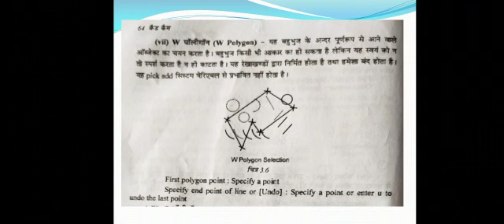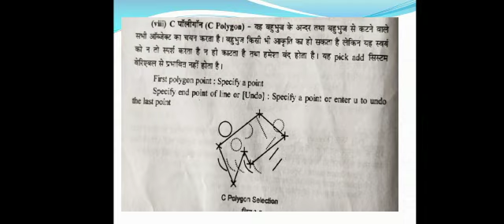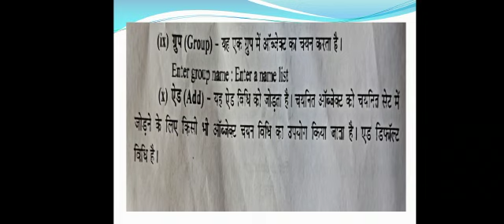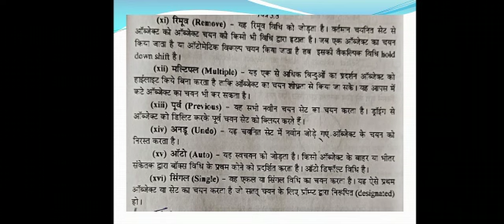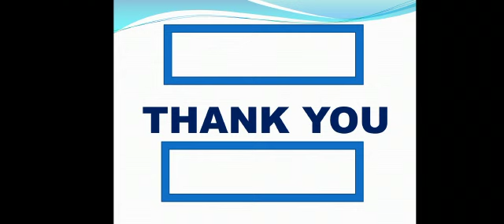W Polygon, C Polygon, Multiple, Remove, Mr. Omprakash Thakare, Asst. Professor, SRU.